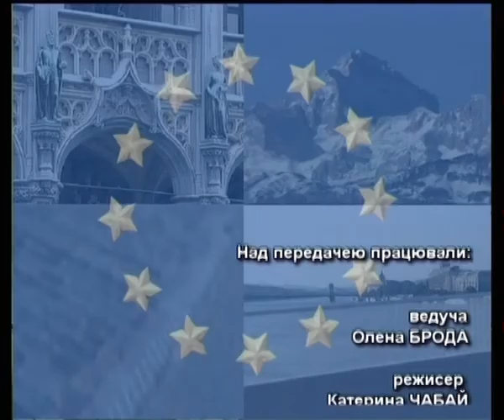Єропа очима українця Сцібайло 18 02 2015